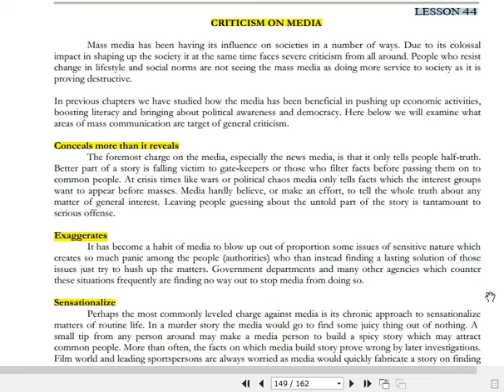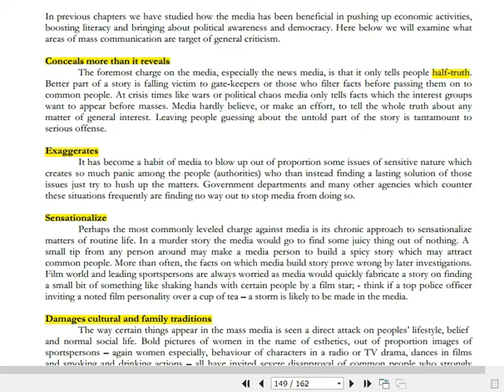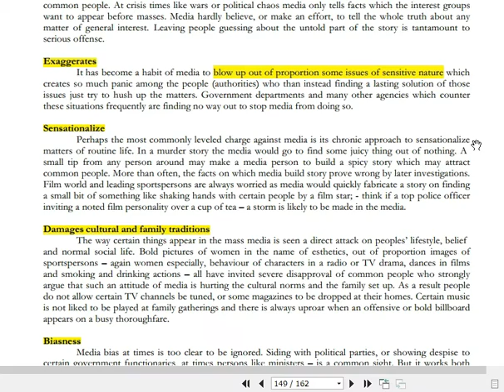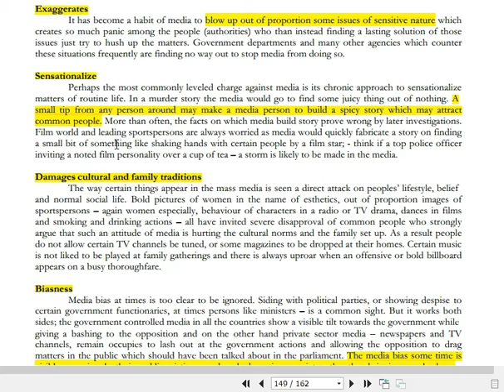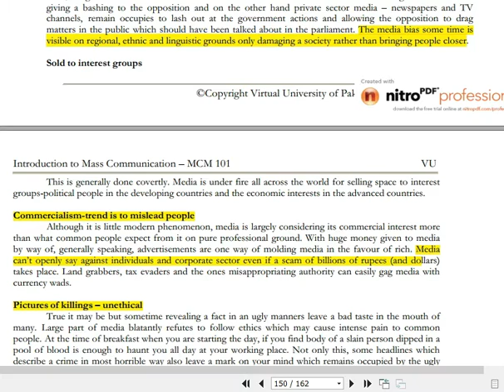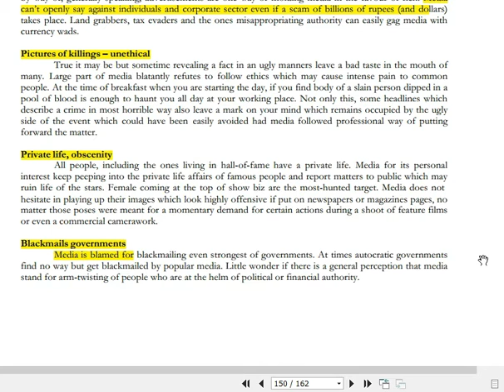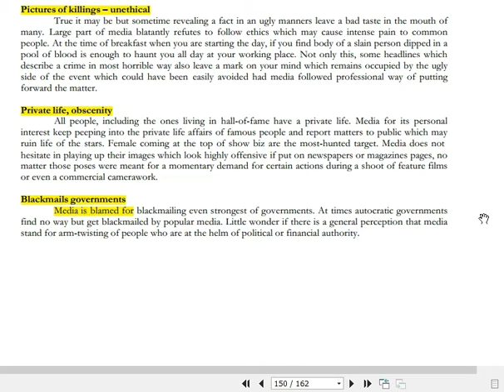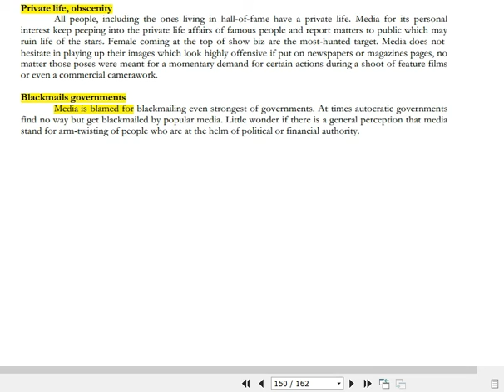MCM101_LECTURE # 44 || MCM_101 SHORT LECTURE # 44 || VIRTUAL UNIVERSITY OF PAKISTAN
MCM101_INTRODUCTION TO MASS COOMMUNICATION
Guys if you like this video then press the 👍 icon and also sub this channel for more lectures|| and also leave your beautiful comment on my channel.